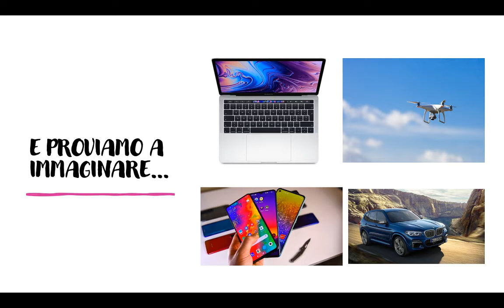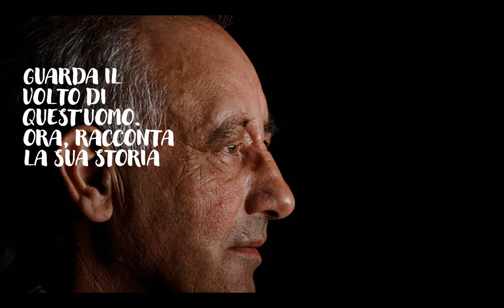Corso di scrittura creativa - Creatività